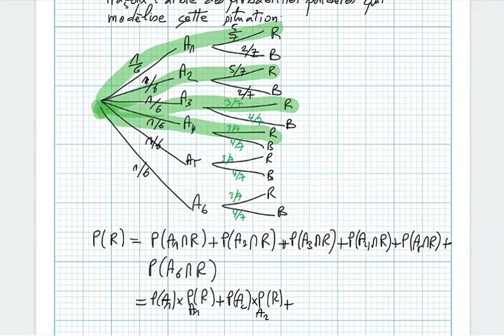Calcul de probabilités Bac2 science math séance10